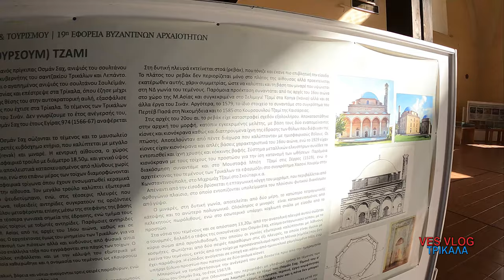Η ΠΟΛΗ ΤΩΝ ΤΡΙΚΑΛΩΝ👍TRIKALA CITY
00:00 Intro
02:34 Trikala city
05:52 Ottoman Mosque of Osman Schah (Kursum Mosque)
10:13 Walking on the streets
13:30 The byzantine castle
15:25 The old town

Ο διαγωνισμός τελειώνει στης 17.02.22
The competition ends on 17.02.22